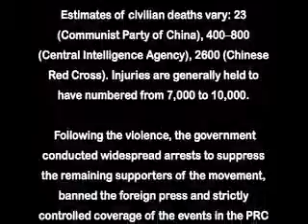The UnKnown Rebel